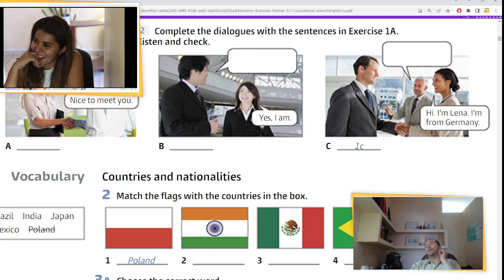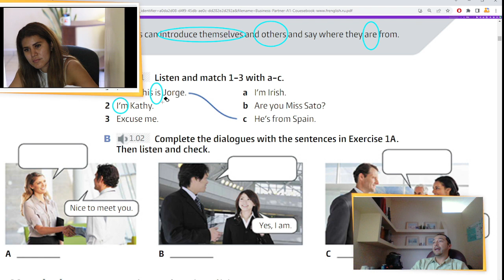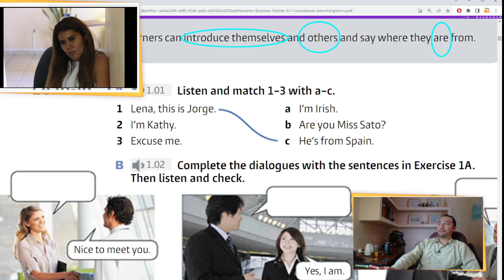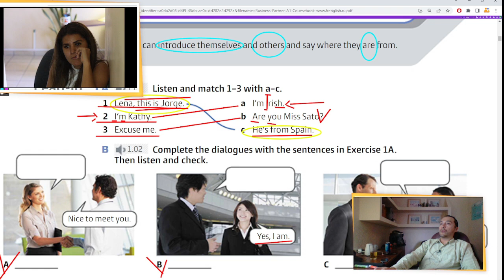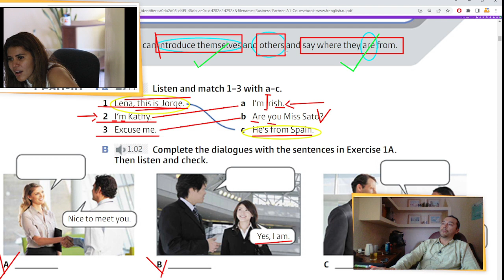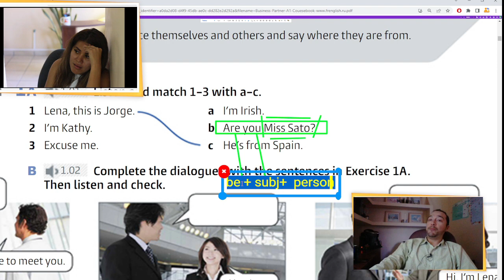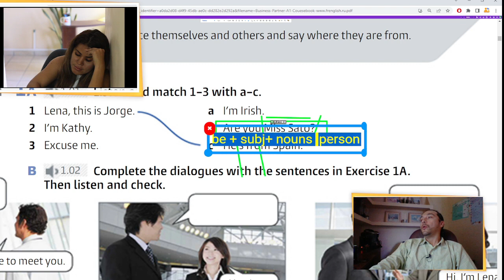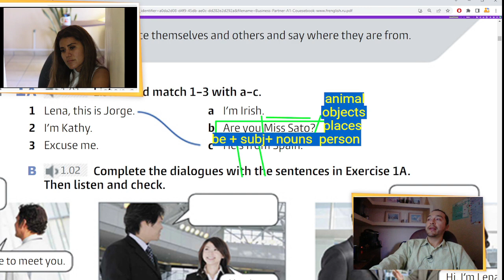DAY #15 BUSINESS LABORAL | Fluent English Vocabulary INGLES PARA ambito negocios TECNICO CLASE #15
English for at the RESTAURANT | Fluent English Vocabulary
GUSTAS APOYAR LAS CLASES DE INGLES ? Invitame un COFFEE!